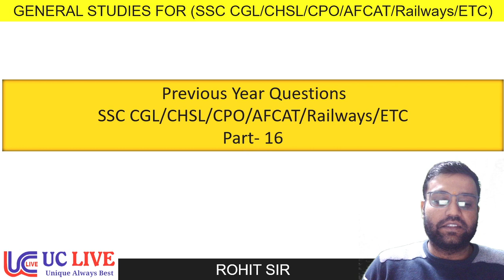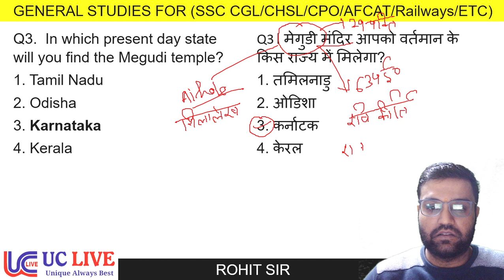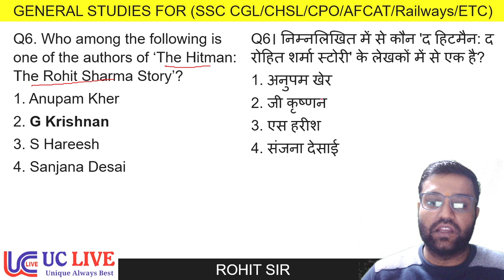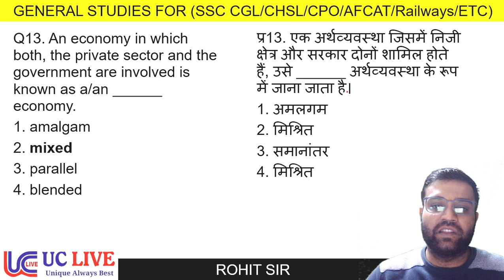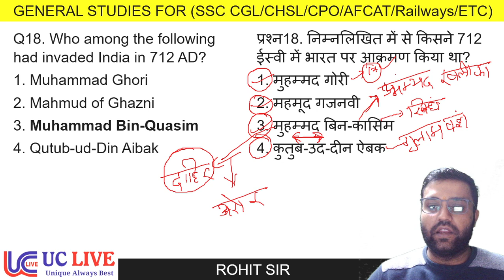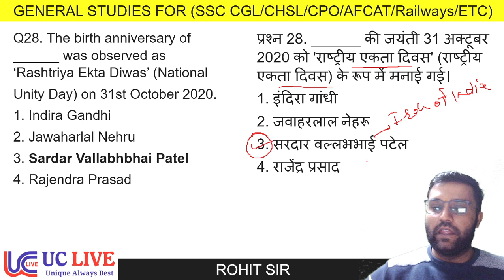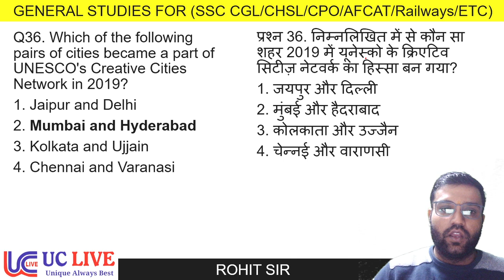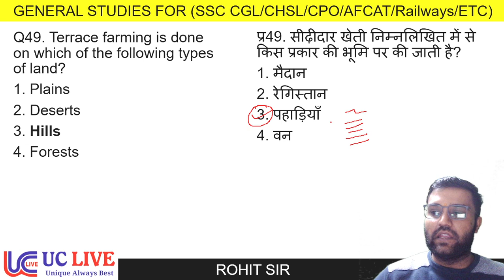Top 50+ General Studies Questions asked in SSC Exams - 16 | GS PYQs Series | UC LIVE | By Rohit sir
In this video Rohit sir teach the Science for Governenment Job Aspirants. In this video rohit sir will teach Physics . In this video you are going to learnI light.  This video is helpful for all the students who are preparing for SSC CGL, Chsl, mts , railways , CDS, Defence UPSC, State PCS, and all other competative Exams.